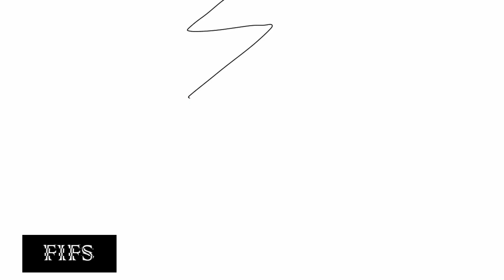PewDiePie vs. T-Series: The Meme War